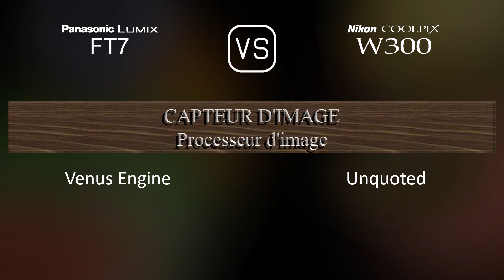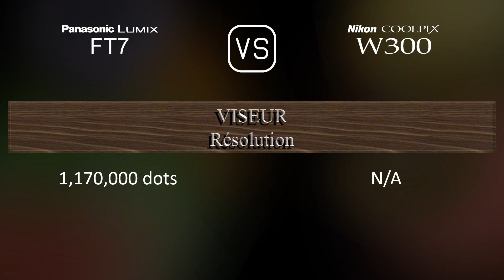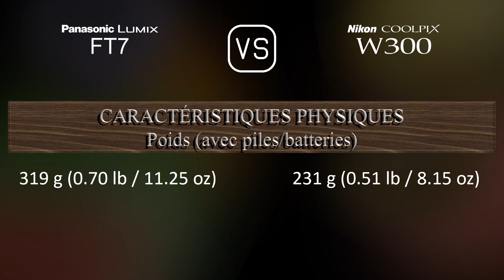Panasonic Lumix FT7 vs. Nikon Coolpix W300: Une Comparaison de Caractéristiques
Cette vidéo fournit un aperçu des fonctionnalités du Panasonic Lumix FT7 et du Nikon Coolpix W300 dans une comparaison de caractéristiques (comparison of specifications).

00:25 LANCEMENT
00:33 BOÎTIER
00:40 CAPTEUR D'IMAGE
01:01 IMAGE
01:16 OPTIQUE ET MISE AU POINT
01:55 ÉCRAN
02:13 VISEUR
02:27 FONCTIONNALITÉS PHOTOGRAPHIQUES
03:20 FONCTIONNALITÉS VIDÉOGRAPHIQUES
03:35 STOCKAGE
03:38 CONNECTIVITÉ
04:03 CARACTÉRISTIQUES PHYSIQUES
04:21 AUTRES CARACTÉRISTIQUES